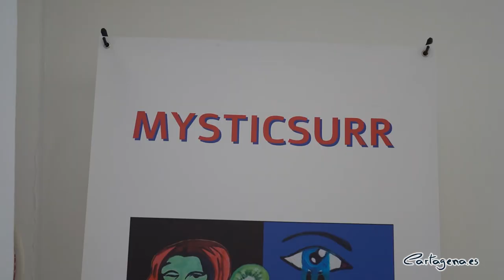Más de 8.000 personas disfrutaron de la Noche de los Museos 2021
Las restricciones de los aforos y las férreas medidas de seguridad hicieron que un total de 8.612 personas pudieran disfrutar, de forma presencial, de una Noche de los Museos diferente, pero repleta de actividades culturales. El Ayuntamiento de Cartagena difundió también las visitas virtuales a través de las redes sociales, con un seguimiento de 62.649 personas y un total de 15.859 visitas a la web de la Noche de los Museos.

El concejal de Juventud, David Martínez Noguera, se ha mostrado muy orgulloso del éxito que ha tenido el evento y ha recordado que “con la ampliación de los horarios y del número de actividades a lo largo de todo el día se evitaron aglomeraciones y se garantizaron las medidas de seguridad”.

En cuanto a los espacios museísticos que han tenido un mayor número de visitas destacan el Teatro Romano con más de 1.000 personas, el Arqua con 830, el Museo Naval con 686, el nuevo Museo del Foro Romano con 642 visitas y la sala Isaac Peral con 640.

También las rutas y visitas guiadas han tenido una gran aceptación entre el público y en ellas participaron 772 personas. Cabe recordar que en esta XIII edición desde las 10 de la mañana hasta las 10 de la noche, se pudo disfrutar de un total de 40 actividades repartidas entre 19 espacios museísticos, 7 espacios de interés, 7 salas expositivas municipales, 3 galerías de arte, 14 rutas por la ciudad y 6 actividades infantiles.

El edil ha agradecido “a todo el equipo de la Concejalía de Juventud el gran trabajo que han hecho, al igual que al resto de concejalías que lo han hecho posible y, por supuesto, a los 180 voluntarios que han participado este año, porque entre todos han conseguido que este Día de los Museos, a pesar de ser diferente, fuera una experiencia muy especial”.